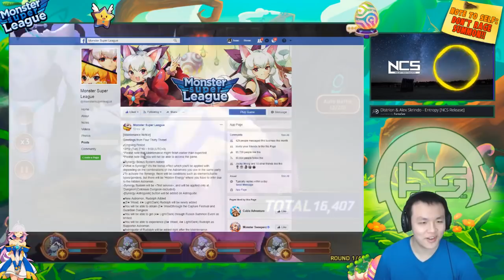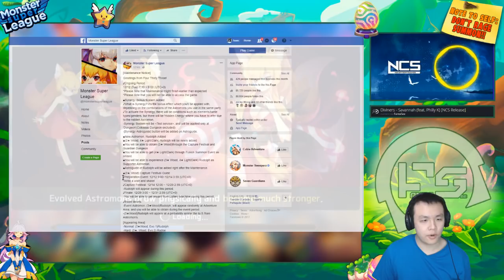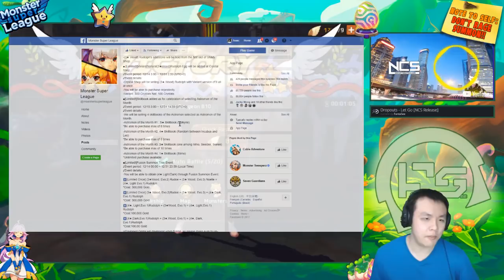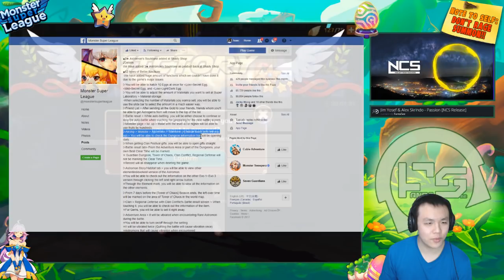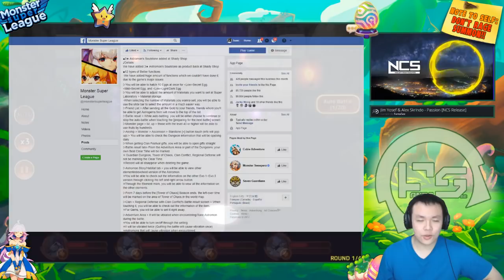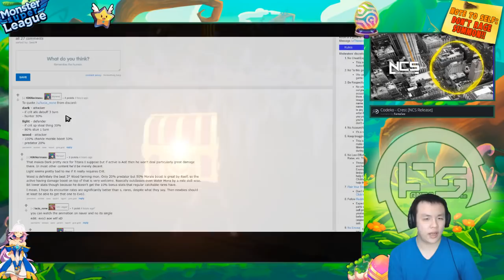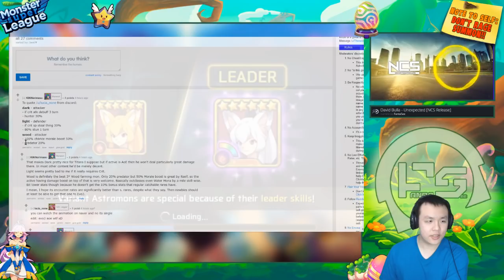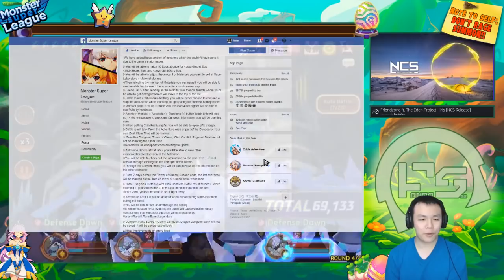Monster Super League UPDATE!! PATCH REVIEW!! NEW CATURE EVENT FOR CHRISTMAS!! RUDOLPH WAFU!! ♕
Momoe Anime - International Distributor of Branded, or Official Anime Merchandise.

⚔Game Accounts:

♙League of Legends:
Taiwan: Perfect_Is_SHlT

♟B.net BattleTag:
FantaSee#11954 (WoW)
WaifuMaker#4848 (Overwatch)

♙Monster Super League:
FantaSee (Main)
FantaSeeF2P (Alt)

✌ Programs Used:
~~ Nvidia Shadowplay

On-going Main Games:

Monster Super League:

I'm addicted to monster collecting games. Started playing monster super league in Oct 2016. I make guide, summoning, pvp, gameplay, and spotlight videos for MSL.

World of Warcraft (Vanilla):

I started playing on the private server Elysium since Nov 2017. Trying to relearn the game and know everything I can in preparation for the official launch of Wow Classic. Going to be make a competitive guide then.